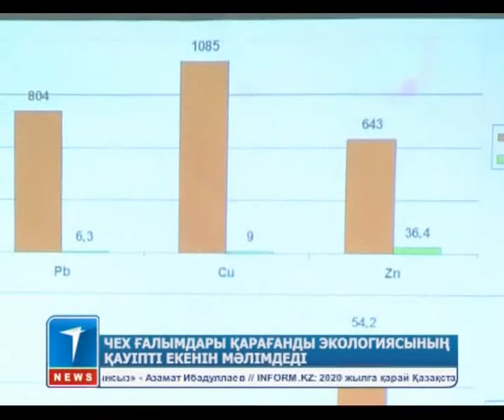Чех ғалымдары Қарағанды облысынан денсаулыққа қауіпті химиялық элементтер тапты